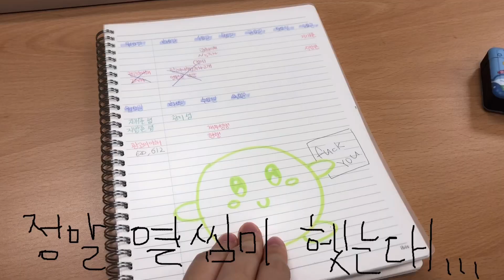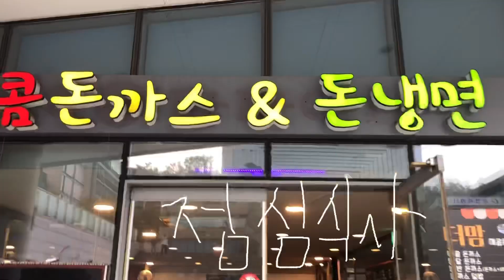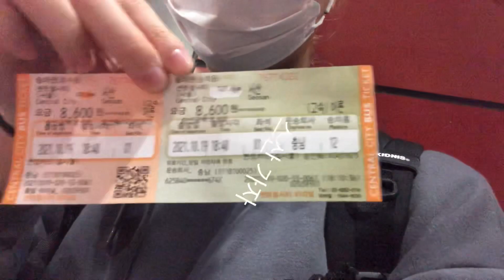C험은 언제나 가혹해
시험은 언제나 가혹해